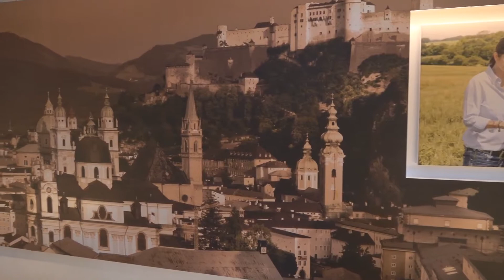Salcburg ( Austrija) – kultura piva, turistička atrakcija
Salcburg je četvrti po veličini austrijski grad sa 150 hiljada stanovnika, a koji godišnje ugosti između 6 i 7 miliona turista. Bilo da dođu na dan ili duže, organizovano ili individualno, većina njih u programu ima i posetu nekoj od pivara. Mnogi gosti se opredele za Štigl, najstariju privatnu pivaru u Austriji koja radi od 1492. godine. Dakle, kada je Kolumbo otkrio Ameriku u Salcburgu se već pilo pivo.
U Salcburgu pivo se najpre počelo da prizvodi u samostanima. S razlogom, jer je tu tražen način da se izbegne pijenje tada prljave vode. Onda je, još 1492. godine, otvorena prva privatna pivara, danas Štigl, najstarija u Austriji. Kasnije su i drugi počeli da se bave proizvodnjom piva, pa je tako, recimo u  Mocartovo vreme, u Salcburgu bilo 13 pivara. U međuvremenu, neke su prestale da rade, neke su se spojile a Štigl je ostao prva i najpoznatija pivara, u koju dolaze milioni turista sa svih strana sveta.